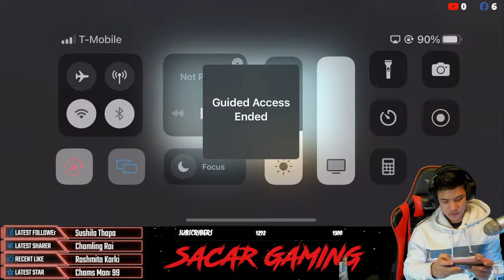KAHA GAYE SAB VIEWERSSSSS???????? O NIRA MAYA NAMARA !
NAMASTE EVERYONE I WILL BE PALYING PUBG PC , GTA V ROLEPLAY, CYBER PUNK 2077 , VALORANT, PUBG MOBILE . I HOPE EVERYONE WILL SUPPORT ME AND THANK YOU SOMUCH FOR JOINING MY LIVE